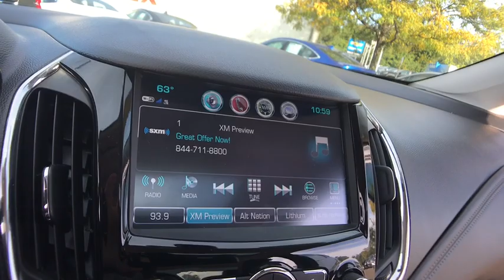2017 Chevrolet Cruze Lake Orion, Rochester, Oxford, Auburn Hills, Clarkston, MI P12152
Summit White Used 2017 Chevrolet Cruze available in Lake Orion, Michigan at Wally Edgar Chevrolet. Servicing the Rochester, Oxford, Auburn Hills, Clarkston, MI area.